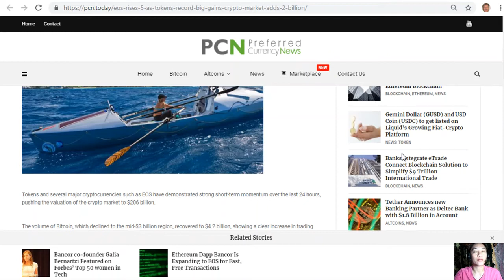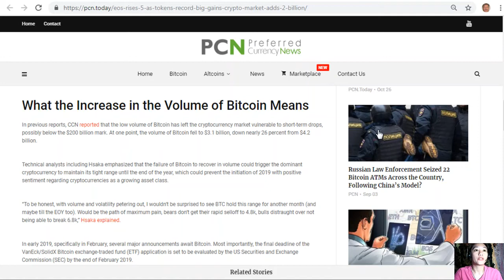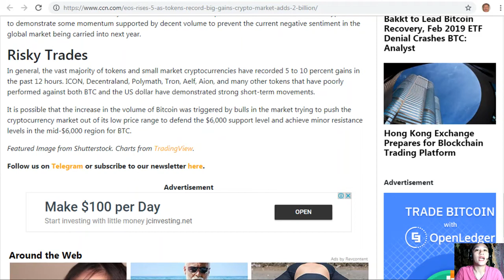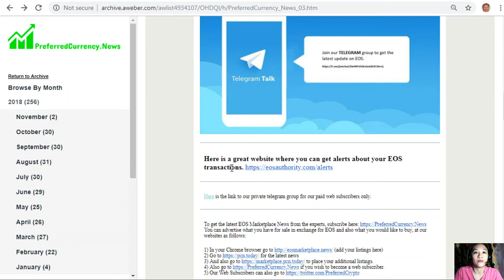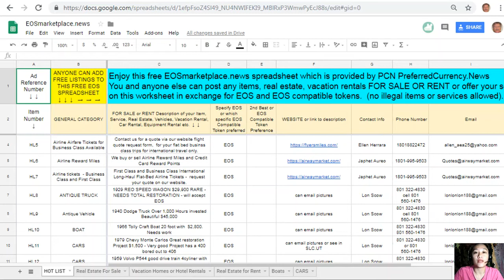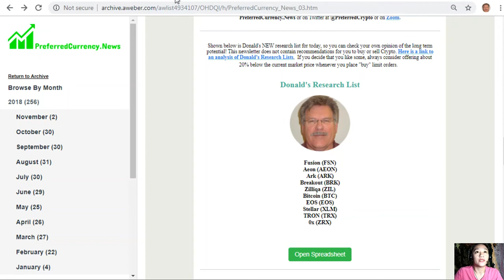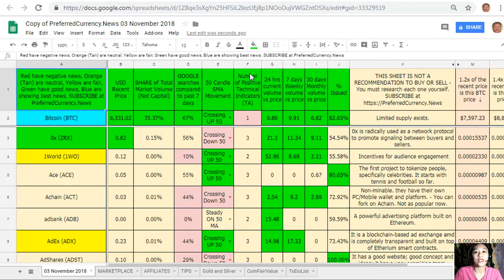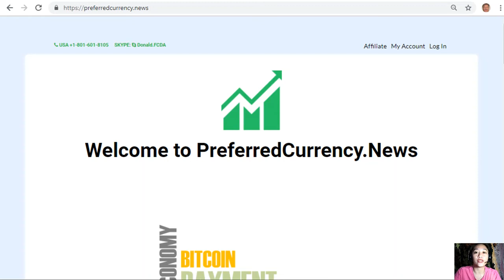PCN TODAY: EOS Rises 5% as Tokens Record Big Gains, Crypto Market Adds $2 Billion